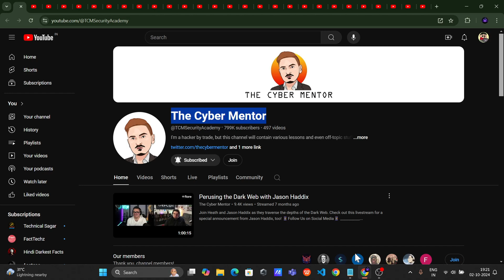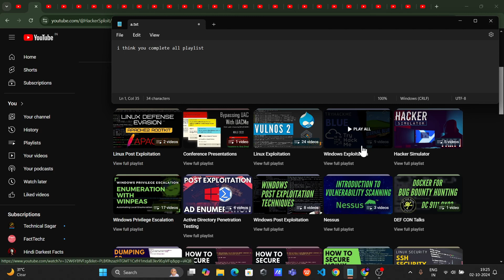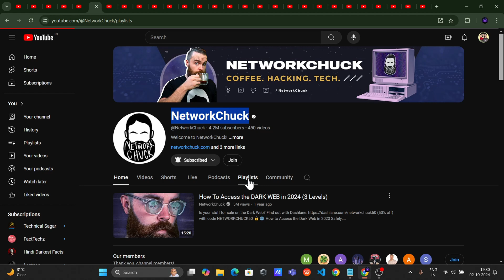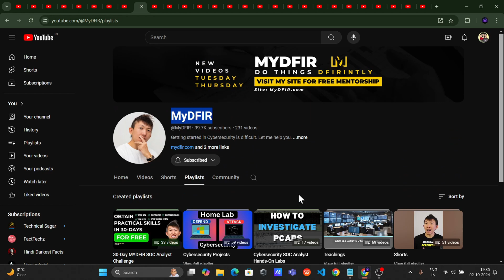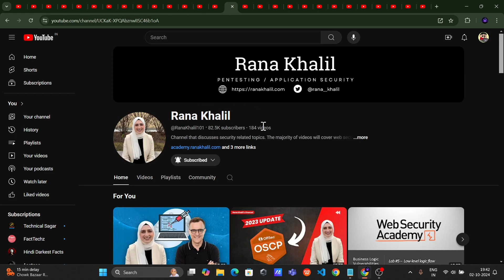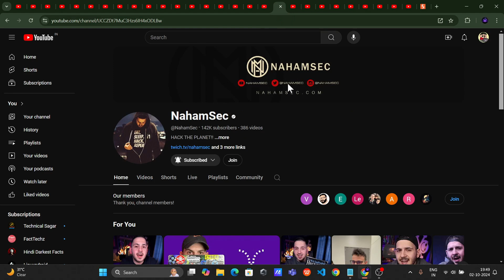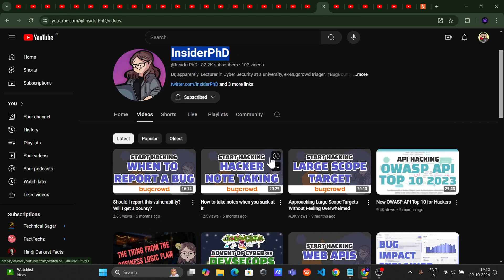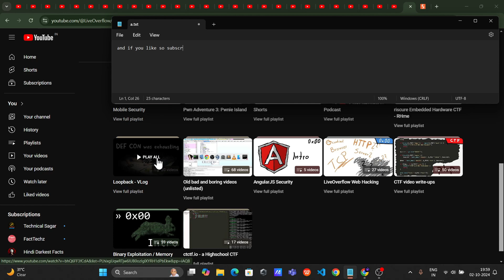How to start Hacking with free Videos cybersecurity | part 1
How to start Hacking with free videos

Summary :

1.The cyber mentor
 Ethical hacking in15 hrs (full-length hacking cources)
 Web application pentesting
 Pentesting for dummies
 Zero to hero
2.Hackersploit
 Ethicak hacking & penetration testing - complete course
 Ctf series
 Overthewire - bandit
 Tryhackme
 Overthwire - natas
 Windows exploitations
 (complete all playlist if time available)
3.Lio liang yang
 Ethical hacking and penetration testing series
 (try watching all playlists if time available)
4.Zsecurity
 Hacking master class
 Hack the box series
5.Maythom
 (check out all of his content)
6.Networkchuck
 Networkchuck 10 days of christmas //2020
 Linux for hackers (and everyone) // Free Course for beginners
 Free ccna 200-302 // complete course // networkchuck 2023
7.David bombal
 Wireshark
 Ccna
 Mr robot
 Hackers arise / occupy the web hacks
 Linux for hackers
 Cybersecurity
 Wifi
8.Andriod infosec
 Check out whole channel for android pentest
9.MyDFIR (soc analyist)
10.Guidedhacking
 Game hacking tutorials
 Squally game hacking gameplay
 Game hacking 100 - game hacking course
11.Seytonic
 Hacking news channel
12.Jack rhysider
 Real hacking stories detailed
13.Neuralnine
 Coding skills channel
 Python for networking
14.Enter10room
 Hacker therapy motivation channel
15.Rana khalil
 Solves portswigger labs(web pentesting site)
 Get bug finding skills on websites(videos)
16.cryptocat
 Help to get bug bounty skills
17.Ippsec
 CTF tutorials
 All hackthebox solution tutorials
18.Critical thinking - bug bounty podcast
 Bug bounty related real stories and interviews
19.Nahamsec
 Bugbounty and ctf knowledge
20.Bug bounty reports explained
 Reports and summary
21.The cyberboy
 Cybersecurity research
22.InsiderPhD
 Starter info on how to process a bug bounty case
23.Stok
 Bug bounty resources
24.Black hat
 Event organiser videos
25.Hak5
 News and knowledge
26.Hackerone
 Hacking conferences
27.Null byte
 Iot exploit
 Wifi exploit
28.Liveoverflow
 Hands-on hacking vlogs

My devices :
wifi hacking adapter =